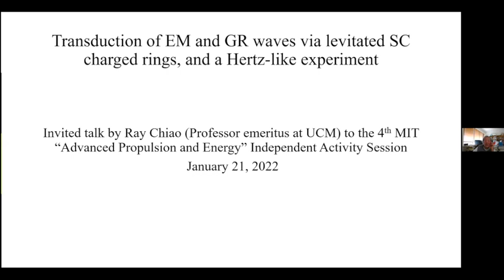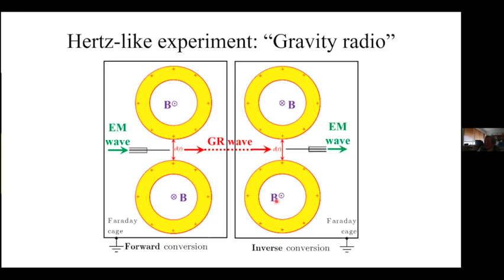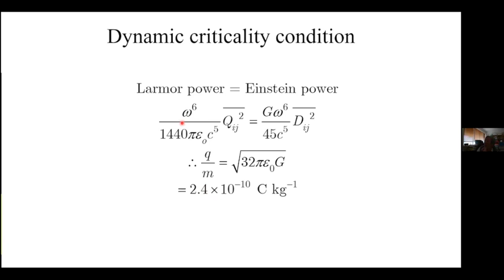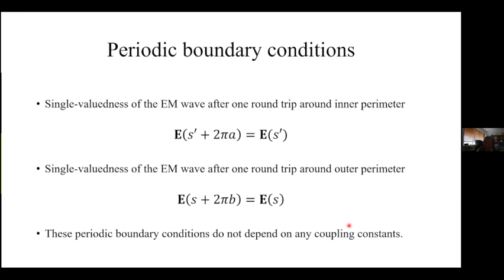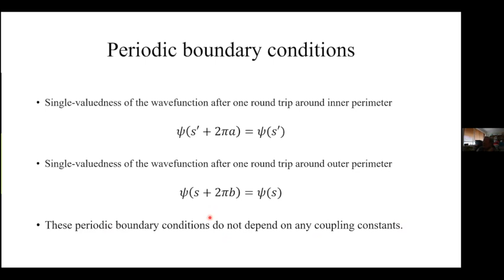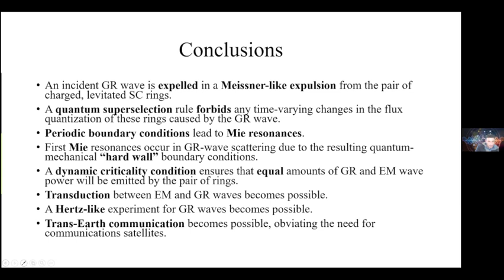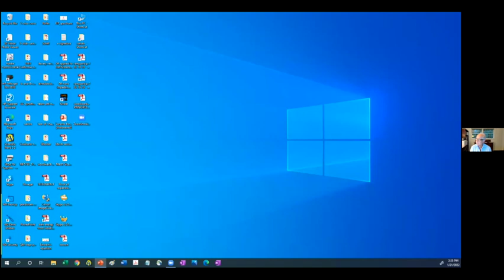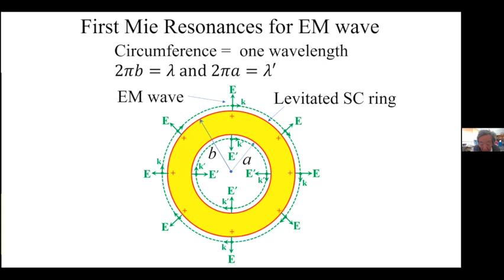Raymond Chiao Jan 21 2022, Advanced Propulsion & Energy IV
Professor Raymond Chiao from UC Merced presents
"Transduction of EM and GR Waves via SC-Charged Rings, & a Hertz-like Experiment"